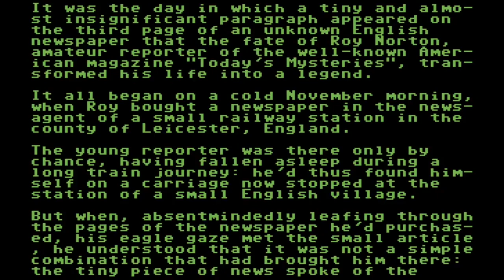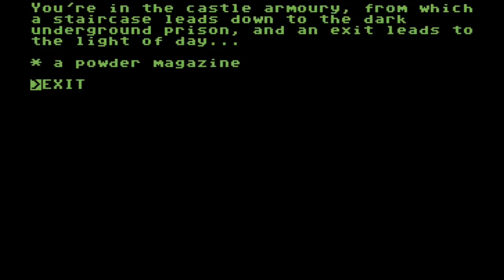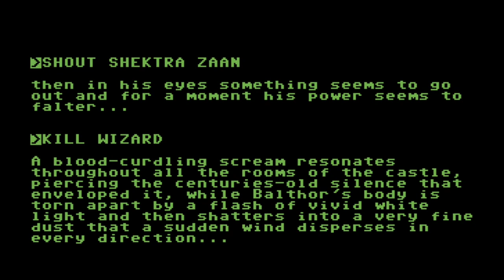C64 Longplay: Roy Norton - Terror at the Castle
Pause it to read.